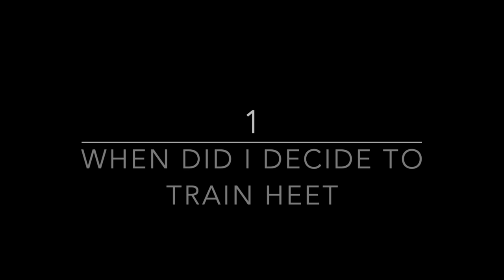HOW I POTTY TRAIN MY 2 YEARS OLD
Hi Mommies,

In "HOW I POTTY TRAINED MY 2 YEARS OLD", I will share with you my tips and experience of potty training Heet.

I have shared my experience in 4 points
1. When  I decided to train him
2. How I pee trained him
3. When I potty trained him.
4. How I made him sleep well without bedwetting.

I hope I may be of some use to you. If you liked this Information,